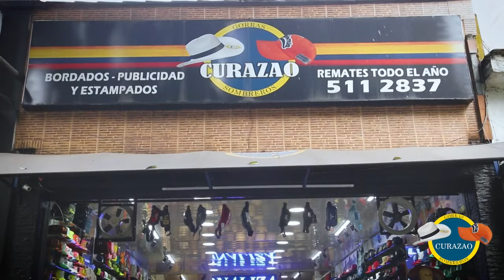EL SÚPER DEBATE 2 DE MAYO DE 2021